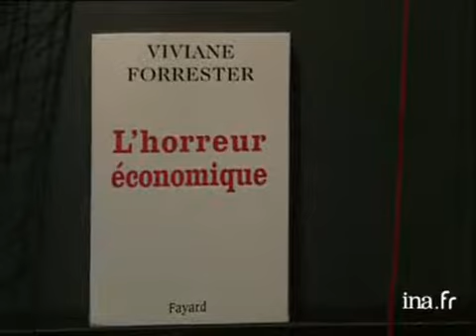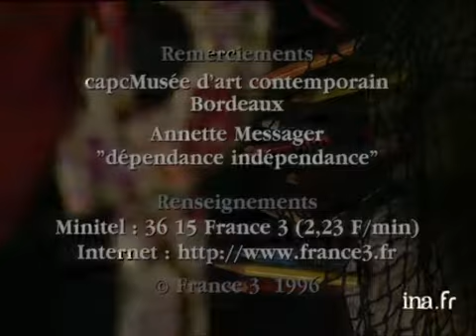Viviane Forrester : L'horreur économique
7 octobre 1996
Depuis le Musée d'Art Contemporain de Bordeaux, Olivier BARROT présente "L'horreur économique" de Viviane FORRESTER. Images d'archive INA